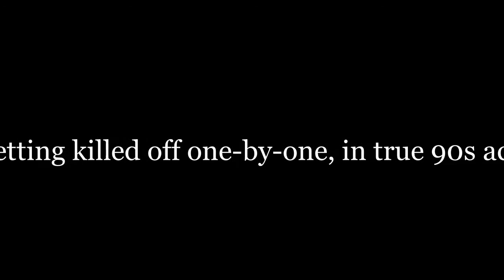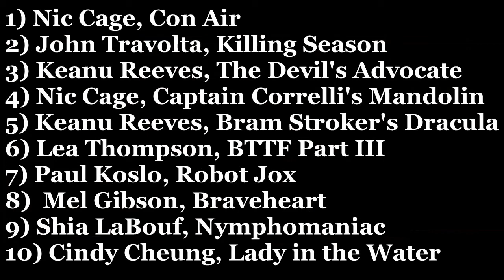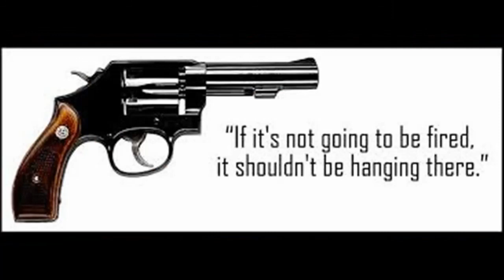MQJ Reviews: Con Air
Yes, ok, I *do* spend a good amount of time talking s**t about Nic's accent. But I discuss the plot too!